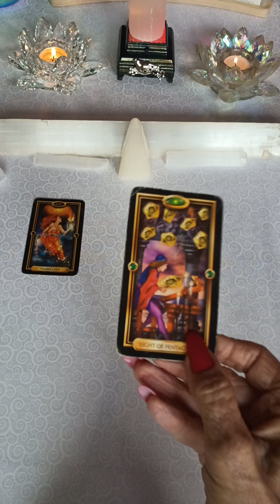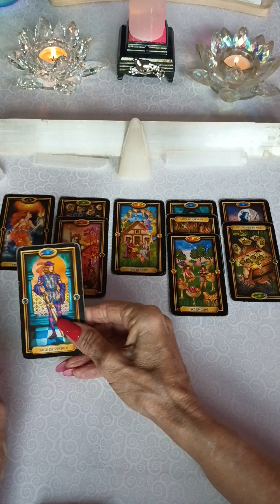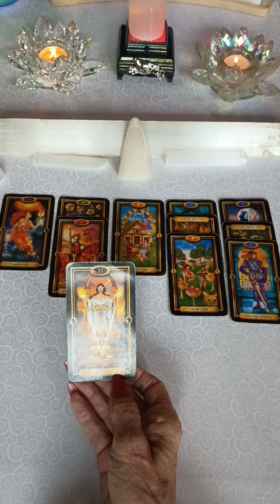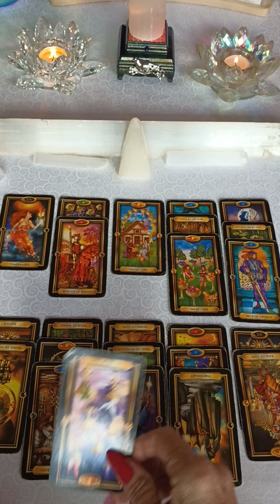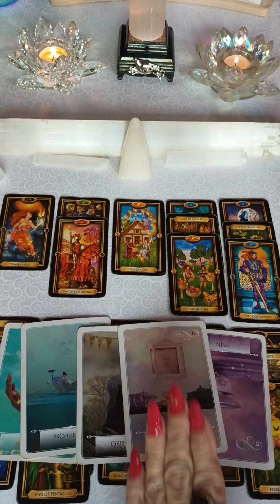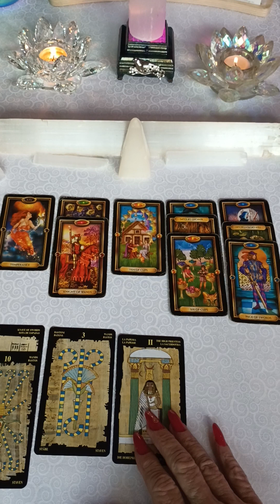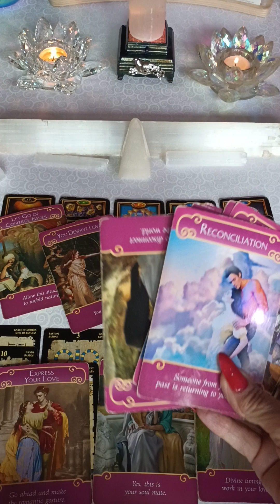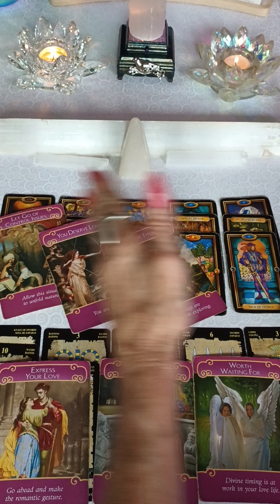PISCES 🐟 WHY? NO CONTACT? 😯SHOCKER‼️⁉️⚠️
Welcome  ❤️

I hope this reading is beneficial to you.
This is intuitive empathy, and there are some who truly identify. May you be blessed and loved.

Become a (member) and get in on unique readings, 3 Free monthly Live 💘 reading giveaways, and special 🎁gifts as well. Please join to support here:👇

All kindnesses welcome.

Blessings#Soulmates#pisces love tarot pisces tarot